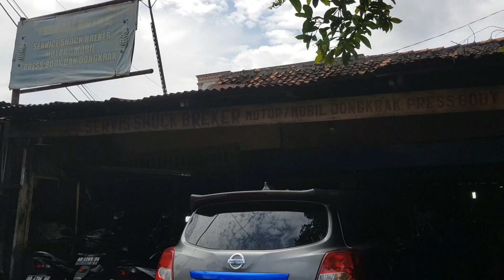Service Shock Depan Bocor Mobil Datsun Go Plus Murah Meriah dan Nyaman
Kali ini cuman sedikit memberikan tips service shock depan Mobil Datsun Go Plus Panca yang udah bocor dari pada beli baru mahal.
Vidio ini saya sajikan dengan cara bercanda, sehingga jika ada salah kata atau ada yang kurang berkenan saya Mohon Maaf.
Maturnuwun,

Salam Hangat
Trembelane Vlog

Alamat Bengkel :
Bengkel Shock Breaker Jokteng Kulon Tunggal Motor
Jokteng Kulon, Kec. Danurejan, Kota Yogyakarta, Daerah Istimewa Yogyakarta 55213

mobil
car
datsun
nissan
datsun go
datsun go plus
datsun go +
otomotif
modifikasi
modification
murah
bengkel shock
shocbreaker
shock
shok mobil
spring
service shock mobil jogja
service shock motor jogja
service sok
service per jogja